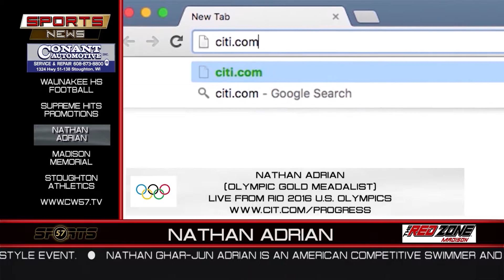The Sports News Episode 78 8 21 16